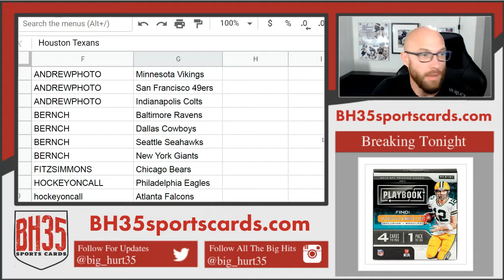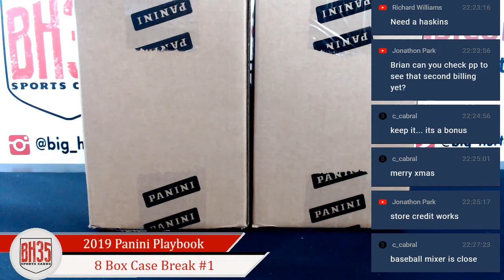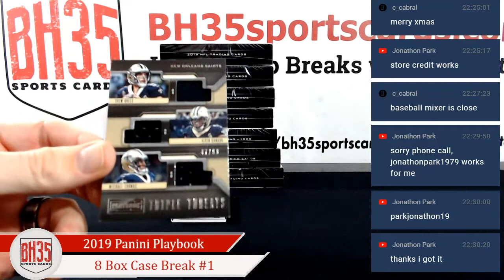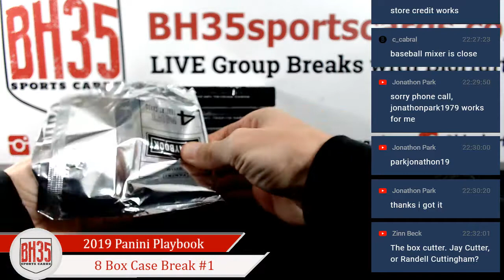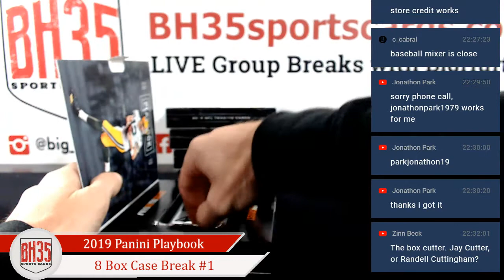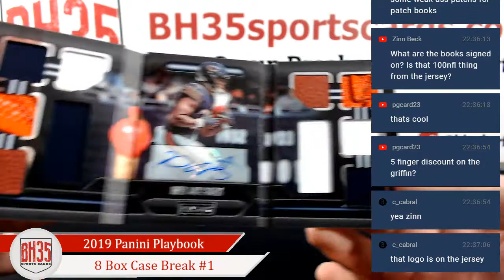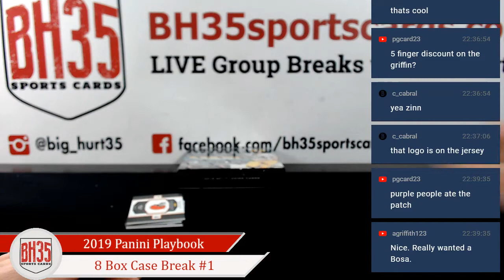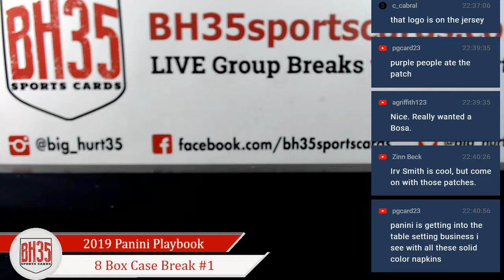2019 Panini Playbook Football | 8 Box Case Break #1 Pick Your Teams